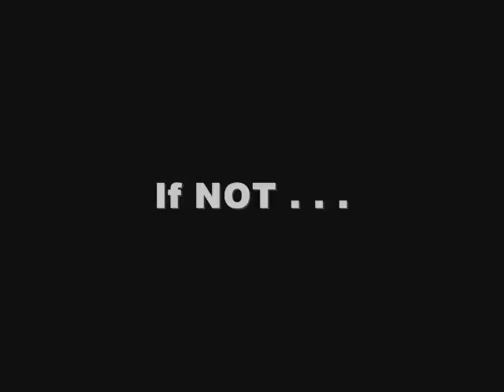o2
o2 ad